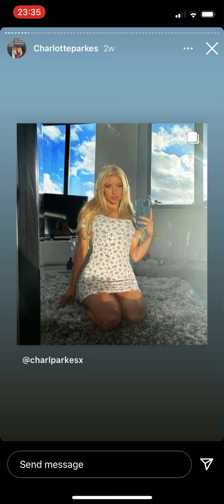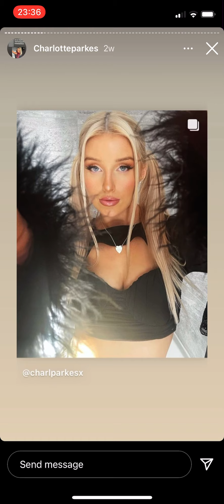CHARLOTTE PARKES (SOOO SEXY)🥵